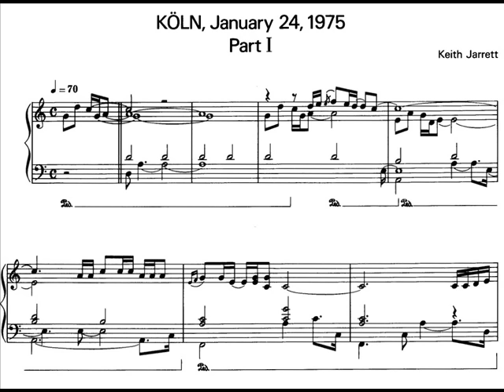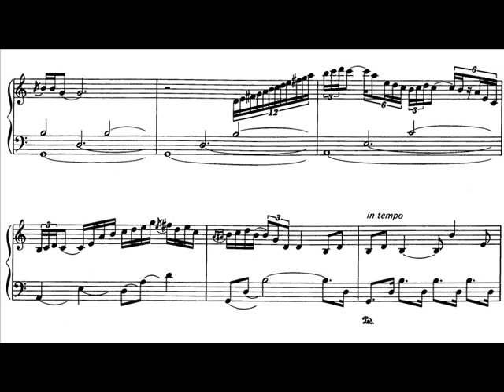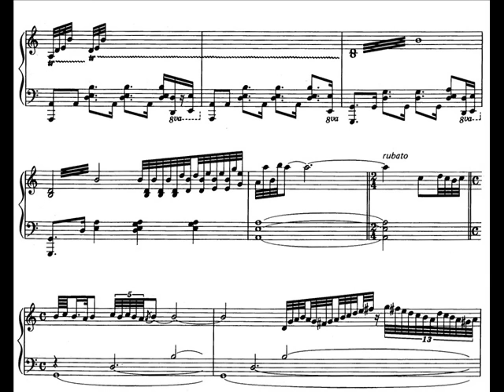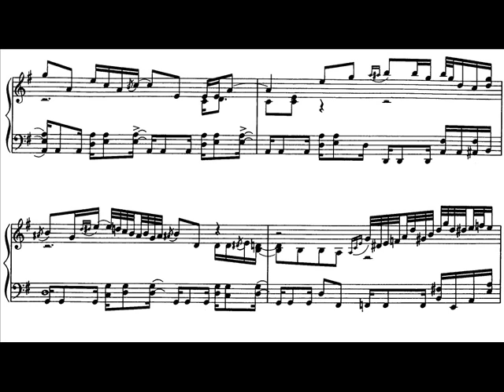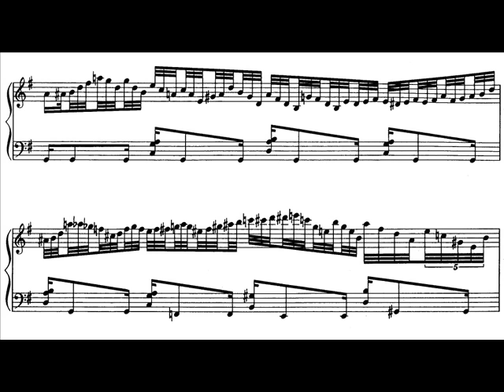K. Jarrett, Köln Concert - Part I (score)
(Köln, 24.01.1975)